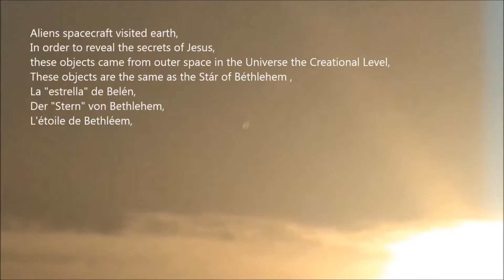UFO/Aliens spacecrafts visited earth, The message of ET, Don't be afraid,/